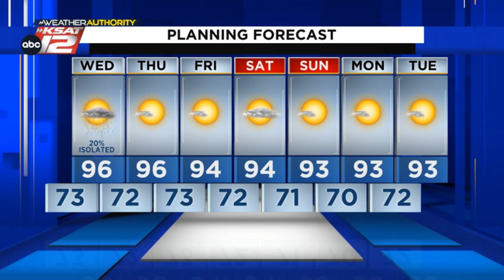Limited rain chances for San Antonio (Evening Update: 9/26/23)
One more shot at rain this week.